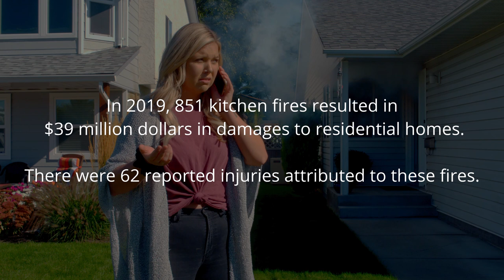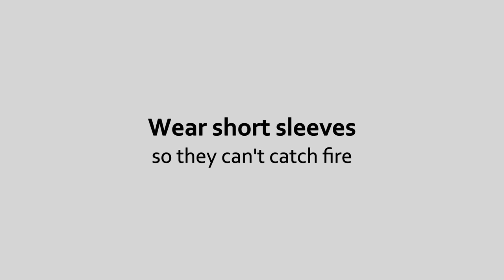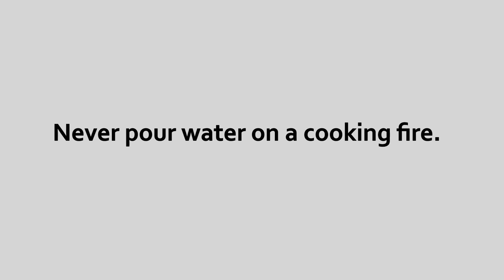Fire Prevention Week - Fire Safety in the Kitchen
A cooking fire can grow quickly. Kelowna Fire Department has seen many homes damaged and people injured by fires that could easily have been prevented. And that makes this year’s theme for Fire Prevention Week: “Cooking safety starts with YOU” even more relatable.

Here are some key safety tips to help reduce the risk of a cooking fire:
- Watch what you heat. Always keep a close eye on what you are cooking. Set a timer to remind you that you are cooking.
- Turn pot handles toward the back of the stove. Always keep a lid nearby when cooking. If a small grease fire starts, slide the lid over the pan and turn off the burner.
- Have a “kid- and pet-free zone” of at least 3 feet (1 meter) around the stove or grill and anywhere else hot food or drink is prepared or carried.